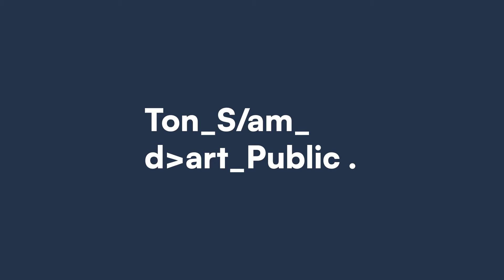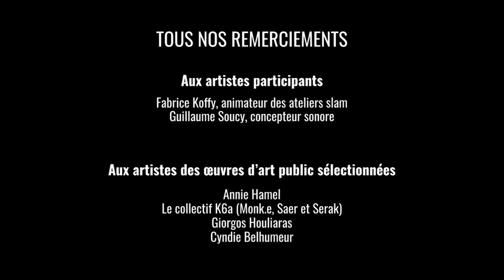Ton slam d’art public_One Love_Ushabell Cantave Dessalines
Circuit-découverte de l’art public de Parc-Extension

Oeuvre d’art public slamée: One Love
Collectif K6a (Monk.e, Saer et Serak)
2003
Produite par Café-Graffiti

Autrice et interprète : Ushabell Cantave Dessalines
Texte enregistré à la maison de la culture Claude-Léveillée en août 2021

Crédits photo : Arrondissement de Villeray-Saint-Michel-Parc-Extension (2021)
Animateur des ateliers d’écriture : Fabrice Koffy

Des membres du groupe X-Art de l’Organisation des jeunes de Parc-Extension (PEYO) et du  centre de francisation du complexe William-Hingston ont redécouvert cinq œuvres d’art public situées aux quatre coins du quartier. Ensemble, chacun et chacune a composé des formes poétiques inspirées de ces œuvres, sous la direction de l’artiste slameur Fabrice Koffy, et mises en musique par Guillaume Soucy. Bonne écoute!

Découvrez le parcours complet et plus de détails sur ce projet sur montreal.ca/vsp.

Projet financé dans le cadre de l’Entente sur le développement culturel de Montréal par le ministère de la Culture et des Communications et la Ville de Montréal.

Un immense merci au groupe X-Art, à l'organisme PEYO et au centre de francisation du Complexe William-Hingston pour leur participation.